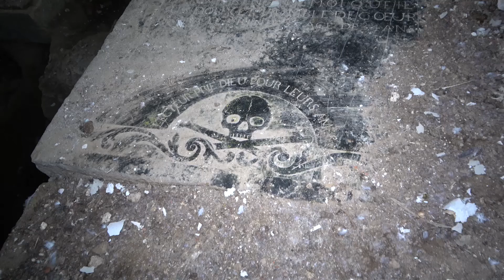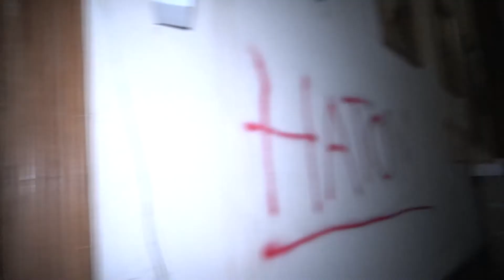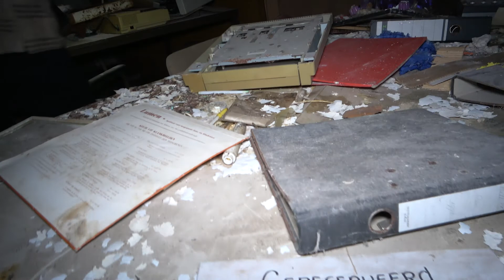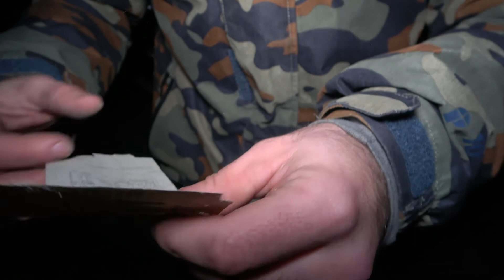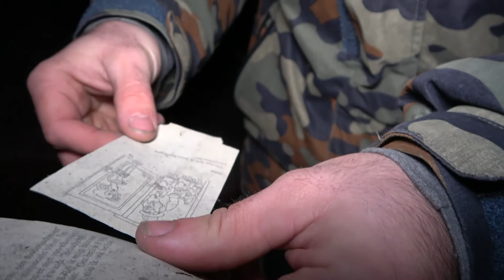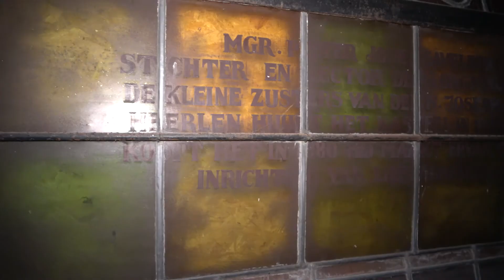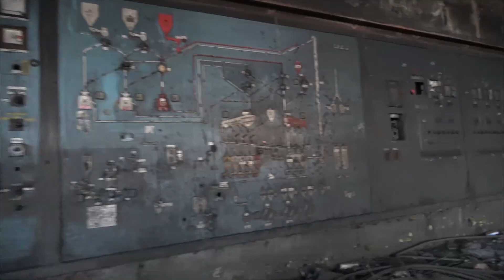Verlaten KERK & KLOOSTER in NL 🇳🇱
Leuk dat je deze video kijkt! Toevallig zijn we altijd op zondag in de kerk 🙊 Er komen nog een hoop verlaten kerken en kloosters aan!

kijk ook eens op mijn Instagram : peter.berrevoets